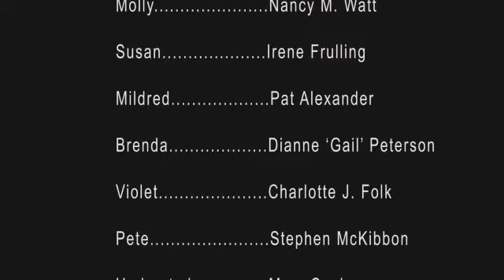Alliance to End Violence - Court of Public Opinion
This video explores the subject of senior's abuse as told by case studies in the court of public opinion